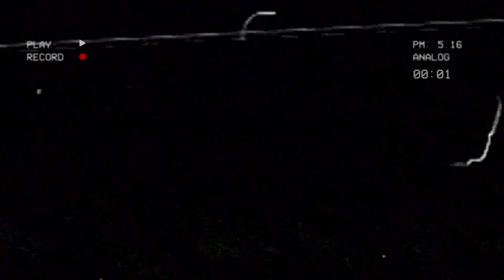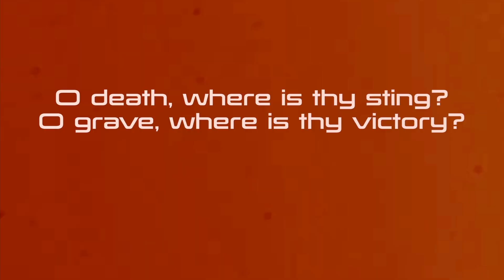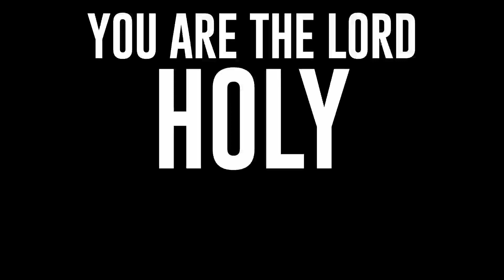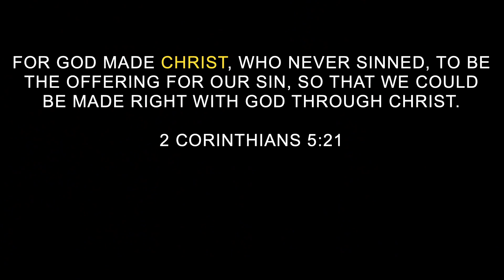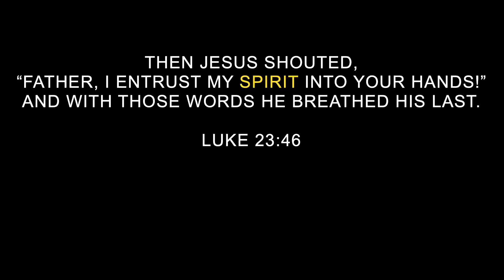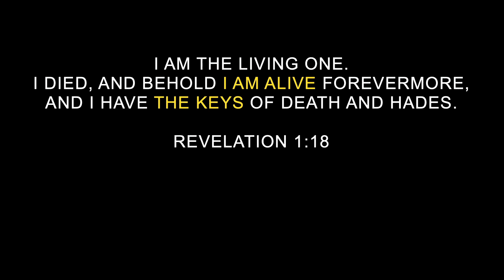Easter at Mosaic '24 | Adam Barton + Mosaic Worship | Mosaic Wadsworth 3/31/2024